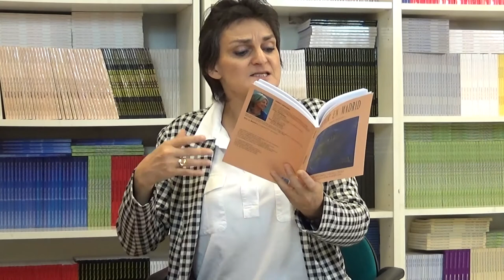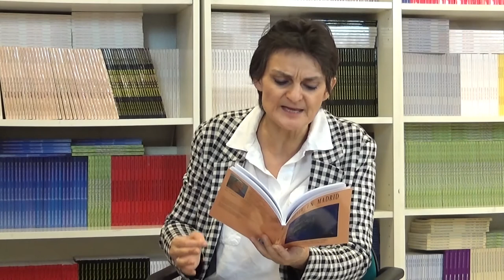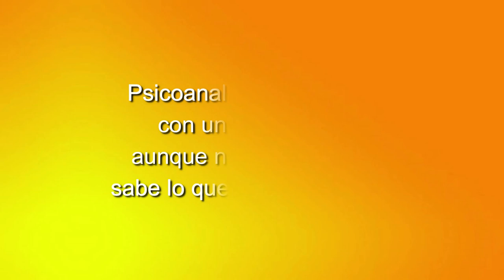79 LOS CUENTOS DE NORMA: UN PARÉNTESIS